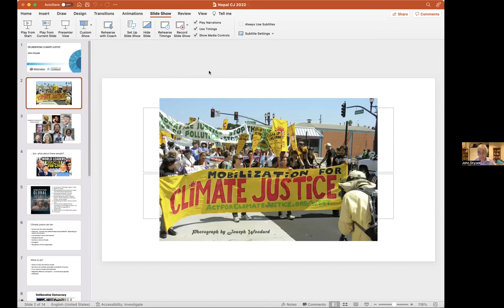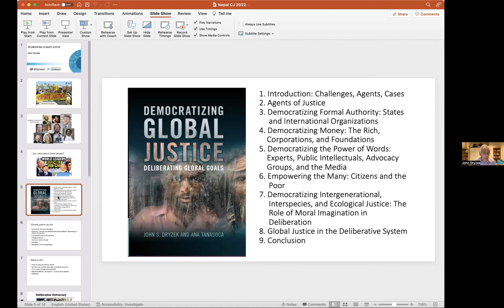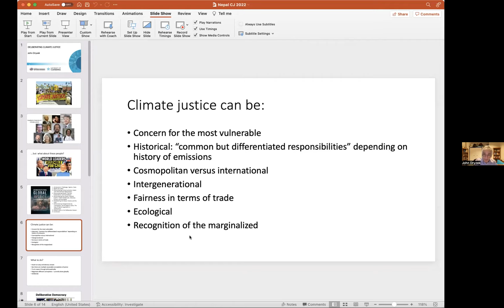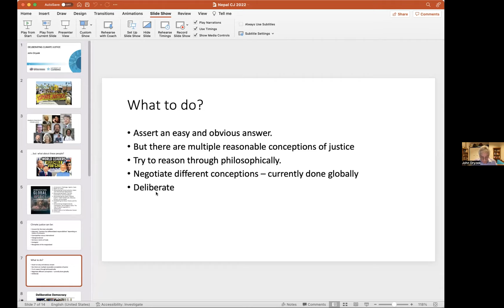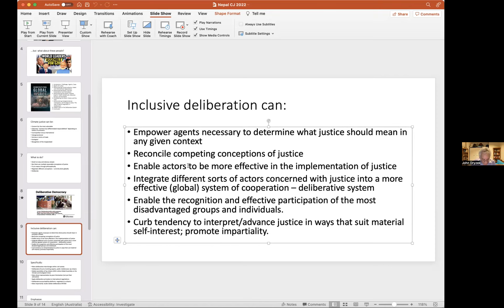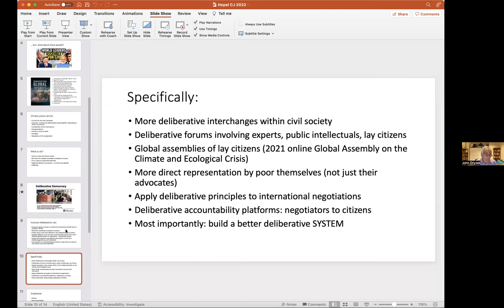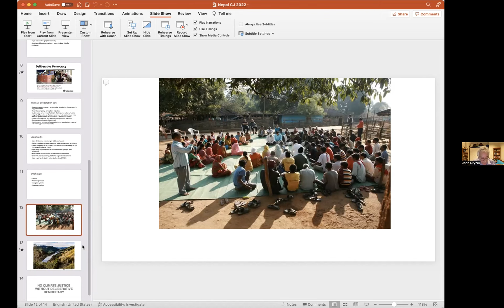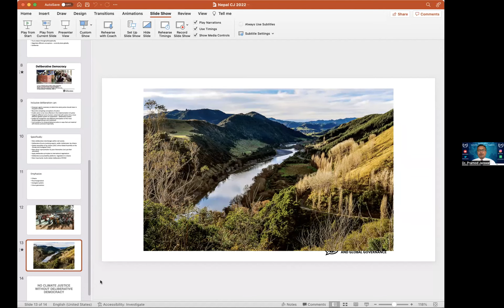Deliberating Climate Justice - Prof. John S Dryzek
Dr. John S Dryzek is Australian Research Council Laureate Fellow and Centenary Professor in the Centre for Deliberative Democracy and Global Governance at the Institute for Governance and Policy Analysis. Before moving to the University of Canberra he was a Distinguished Professor of Political Science and Australian Research Council Federation Fellow at the Australian National University. He is a Fellow of the Academy of Social Sciences in Australia, former Head of the Departments of Political Science at the Universities of Oregon and Melbourne and of the Social and Political Theory program at ANU, and former editor of the Australian Journal of Political Science. Dryzek holds an M.Sc. in Politics from the University of Strathclyde (1976) and a Ph.D. in Government and Politics from the University of Maryland (1980).